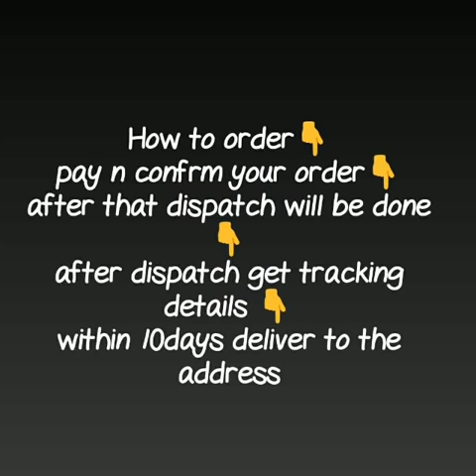Best lucknowi kurti design||Top beautiful chikankari kurti design||2019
lucknowi kurti,
lucknowi kurtis wholesale market,
lucknowi kurtis wholesale in mumbai,
lucknowi kurti black,
lucknowi kurti in delhi,
lucknowi kurtis myntra,
lucknowi kurti with palazzo,
lucknowi kurti designs,
lucknowi kurti in ahmedabad,
chikankari kurti online,
chikankari kurtis wholesale,
chikan kurti online flipkart,
readymade chikan kurtis,
party wear chikankari suits online,
chikankari kurti with palazzo,
chikankari kurta with palazzo,
chikankari tops,
silk chikankari kurta,

RESELLERS WELCOME...